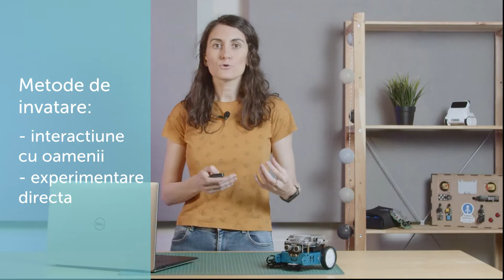Cum invata robotul | Sectiunea 08. Lectia 36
Cum au ajuns robotii sa poata face atatea activitati, de la lucrat in fabrica sau in spital la explorat planete pe care oamenii nu au pus inca piciorul?

Ei bine, in aceeasi maniera in care si noi reusim sa ne dezvoltam o serie de abilitati sau sa dobandim cunostinte noi: invatand.

De aici si intrebarea: machine learns, but does machine also forget? Ne poti impartasi raspunsul tau in comments. Pana atunci, descopera ce presupune invatarea la roboti din acest clip.

Cursul robotica@home este un proiect sponsorizat de OMV Petrom in cadrul competitiei RO SMART in Tara lui Andrei, editia 2019.

Prima parte a cursului robotica@home este disponibila si pe Udemy, unde iti poti testa cunostintele cu quiz-urile de la sfarsitul fiecarei sectiuni